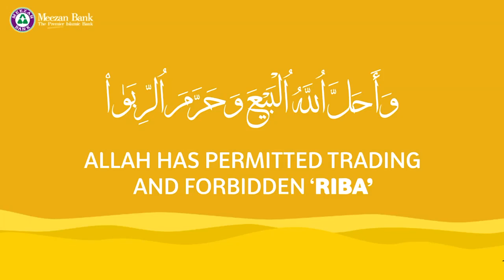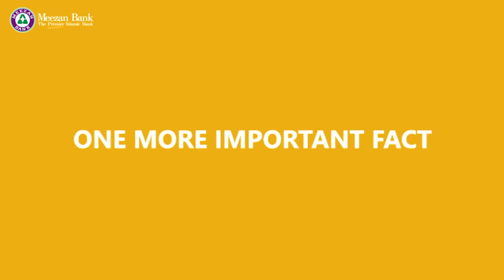Difference Between Islamic and Conventional Banking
Do you believe that Islamic Banking is the same as the conventional banking with an alternate name?

Watch this short enlightening video to identify the difference!